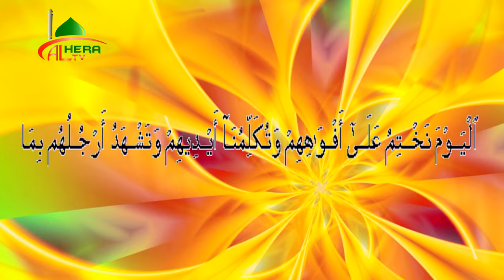সুলতান বলখী রহ যার ভয়ে পালিয়ে গেল হিন্দুরাজা পশুরাম নাছির ইকবাল বিন সাফী Nasir Iqbal Bin Shafi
বিষয়:- শাহ সুলতান বলখী রহ যার ভয়ে পালিয়ে গেল হিন্দুরাজা পশুরাম।
বক্তা :- Nasir Iqbal Bin Shafi

Al Hera Tvr চ্যানেলে আপলোডকৃত সমস্ত ভিডিও Al Hera Tv এর নিজস্ব। Al Hera Tv চ্যানেলের কোন ভিডিও সম্পূর্ণ বা আংশিক কোন ইউটিউব চ্যানেল বা অন্য কোন সোশ্যাল মিডিয়ায় আপেলোড করা সম্পূর্ণ নিশেধ ধন্যবাদ।